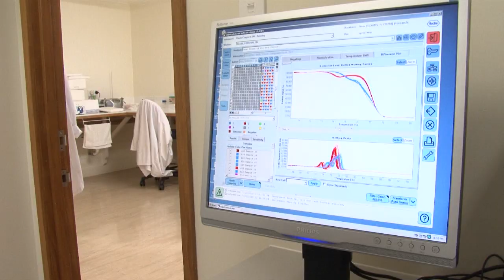Rubus breeding programme at Plant & Food Research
Demand for berryfruit with high levels of health-promoting antioxidants is causing a global expansion in the berry industry. Our breeding programmes look at developing new varieties of fruit with high levels of antioxidants and superior colour and taste for the fresh and process markets.